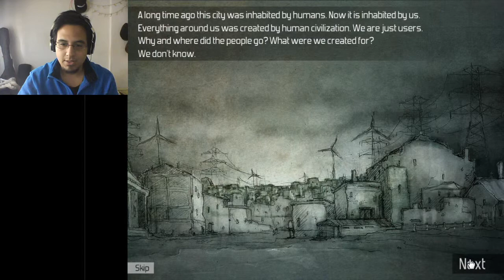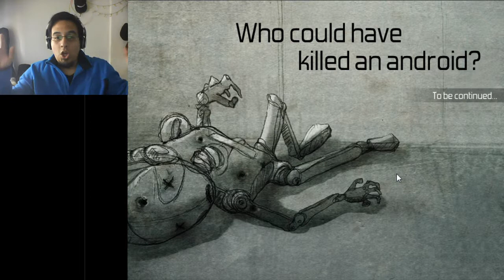BNKR - Androides, Puzzles y Mate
En un mundo, dónde tanto la humanidad como las consonantes no existen más. ahora piensen en éso y vuelvan a leer el nombre del juego...

¡No se olviden de stalkearme y de seguirme en Facebook para estar al tanto de las últimas novedades!

Tema del cierre: 'Bonfire' de Knife Party